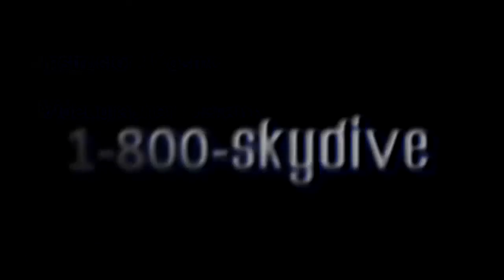Linsey Bishop's Tandem skydive!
Linsey Bishop's tandem skydive on Monday, July 06, 2015 with Cosmo at Skydive Indianapolis.  Located in Frankfort, IN, Skydive Indianapolis is THE place for tandem, AFF and experienced skydivers.  Come out and Skydive Indiana, Skydive Kentucky, and Skydive Ohio!